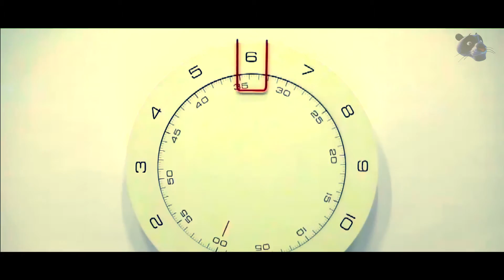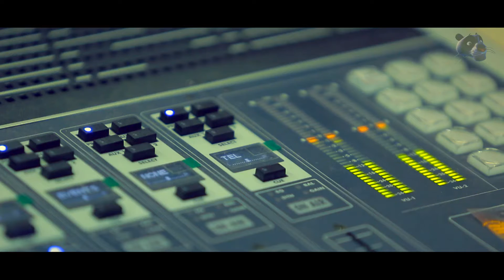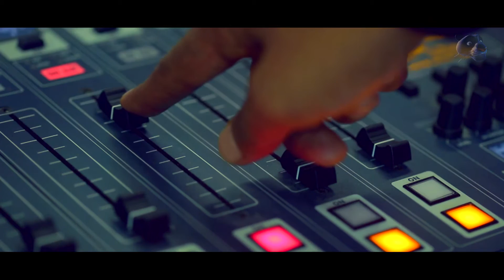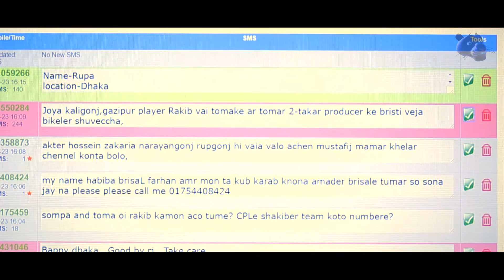New Bangla short Flim 'Kolpona' কল্পনা by Pet Production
Cast
Afzal khan
Tahmina Kritika
RJ KumKum
Nodi Msb
Nayem
Special charecter the dog pugi

Direction & story : Afzal khan
Cinamatography : Badhon MSB
Edited : Nodi MSB

Media Partner Radio Next 93.2

directed by: jay martin

"a thousand years" is a brand new song me + my best friend david hodges wrote for bella + edward. we wrote it after we so luckily screened the movie + i couldn't be more proud of this song. to all my fellow twihards, thanks for hearing the e/b love :)